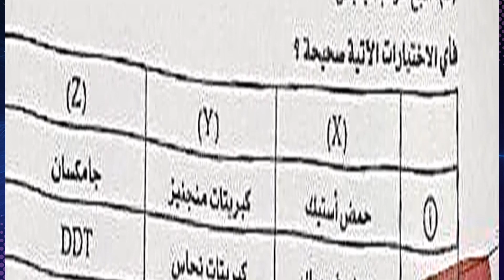حل امتحان الكيمياء للصف الثالث الثانوى 2023 اليوم|اجابة امتحان الكيمياء تالتة ثانوى 2023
تسريب امتحان الكيمياء تانيه ثانوي2023
حل امتحان كيمياء تالته ثانوي 2023
تسريب امتحانات الثانوية العامة 2023
جروبات تسريب امتحانات الثانوية العامة 2023
تسريبات امتحانات الثانويه العامه 2023
جروب تسريب امتحانات الثانوية العامة 2023
حل امتحان الكيمياء تالته ثانوى 2023
اجابات امتحان الكيمياء للصف الثالث الثانوي 2022

اجابات امتحان الكيمياء للصف الثالث الثانوي 2023
حل امتحان الكيمياء اليوم

اجابة امتحان الكيمياء اليوم
حل امتحان الكيمياء 2023

اجابة امتحان الكيمياء العضوية اليوم
حل امتحان كيمياء اليوم